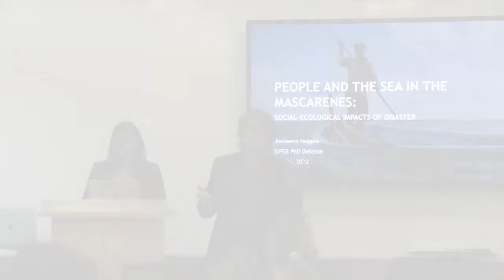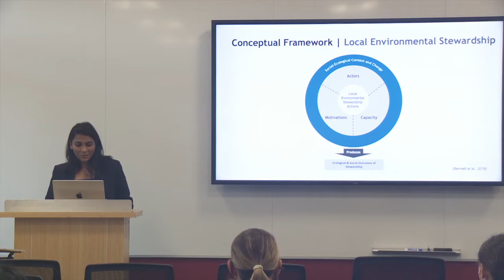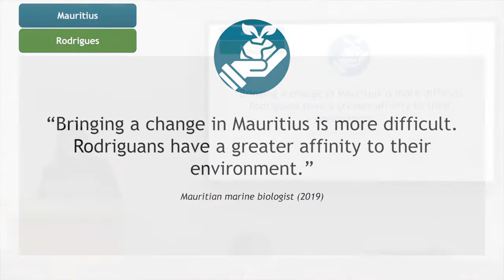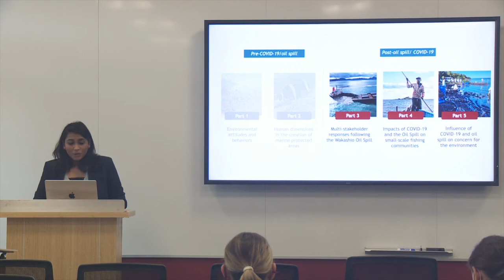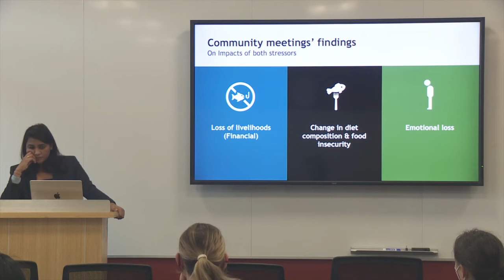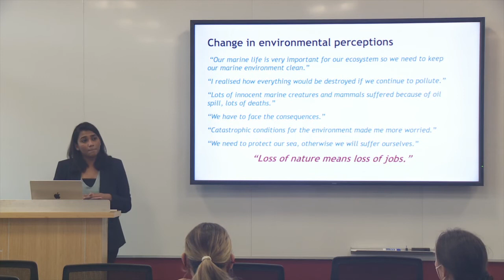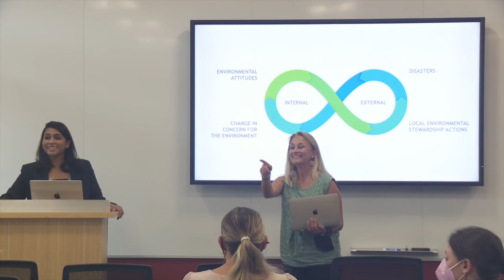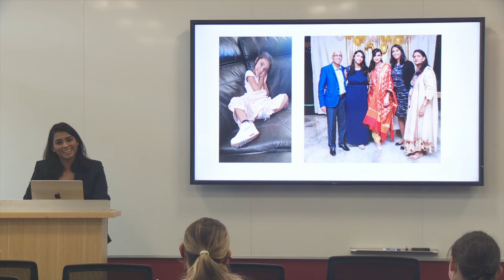E-IPER PhD Defense: Josheena Naggea (2022)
Josheena Naggea's Dissertation Defense for "People and the sea in the Mascarenes : social-ecological impacts of disaster" (2022)

Committee Members:
Larry B. Crowder (degree supervisor, thesis advisor)
Krish Seetah (degree supervisor, thesis advisor)
Robert B. Dunbar (degree committee member, thesis advisor)
Jennifer K. O'Leary (degree committee member, thesis advisor)